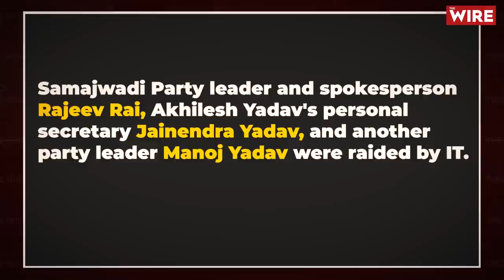Raids on Akhilesh's Allies, Is the BJP Insecure Ahead of U.P Polls | ED | Income Tax | CBI